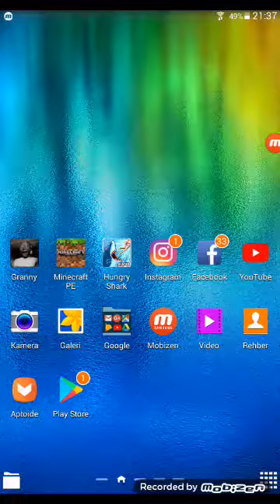17 Temmuz 2018